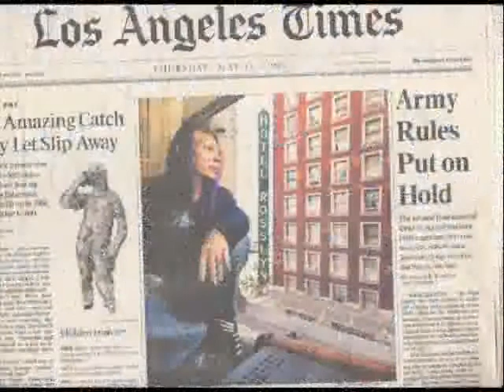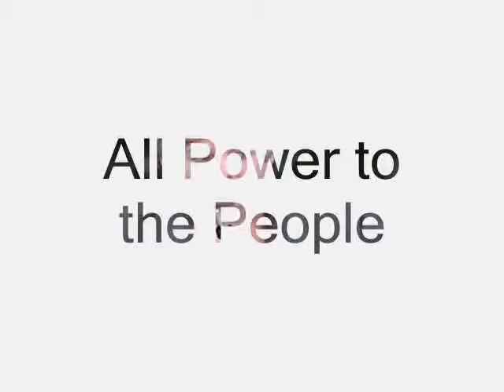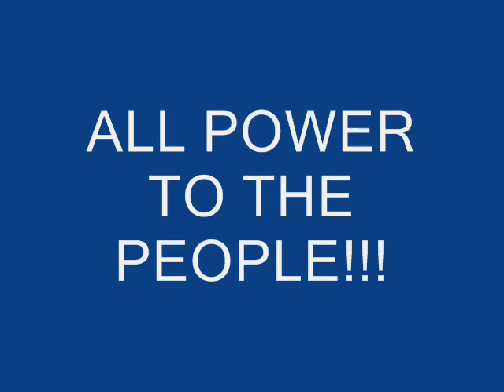LA CAN Residential Hotel Ordinance Victory!